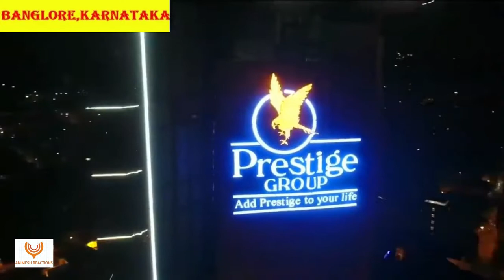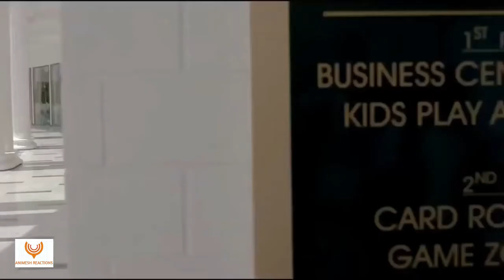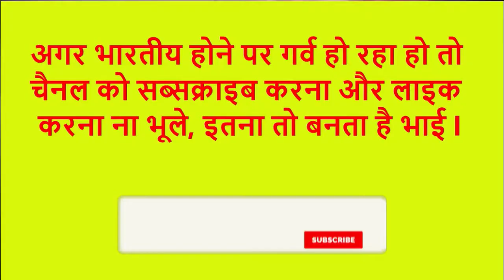INDIA NOT BEHIND EUROPE : Part - 2, India never seen before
and you can also suggest me type of video you want to see, i will definetly